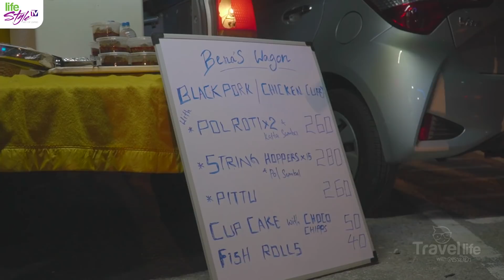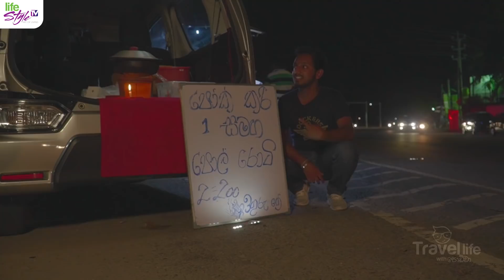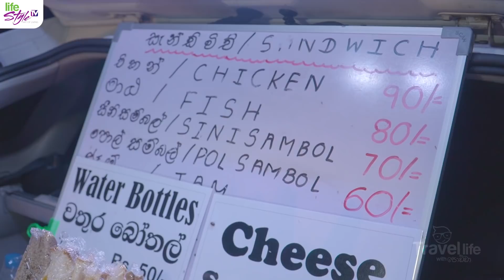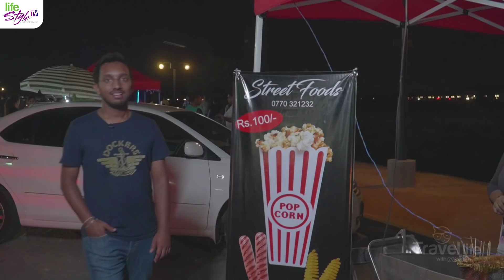Street food Kimbulawala in Sri Lanka - ලොකුම Food Truck එක Pork Curry එක්ක | Travel LIFE with Podda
This is a little street food tour video of Travel LIFE with Podda. The location is Kmbulawala Junction (400m away from thalawathugoda junction on kotte road). There are many food stalls you can find on weekdays and weekends from 5 pm onwards in this zone. Many of them have Popular Pork Curry with roti and roast bread. Enjoy this newest experience while you are driving through this area.

Here are some Food Stalls we walked in this video;

●  The Rolling Kitchen
●  Charles Food BBQ
●  Bena's Wagon
●  Shawarma Truck
●  Mama's Supper
●  Street Foods - Potato Twist

Special Thank
Thisara Madhuwantha - DOP